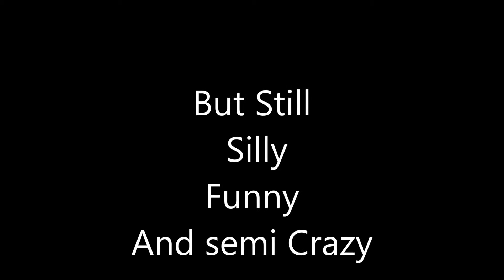James Tanki Commentary ReTurns!!!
It's back soon

Sweet: BallRoom Blitz